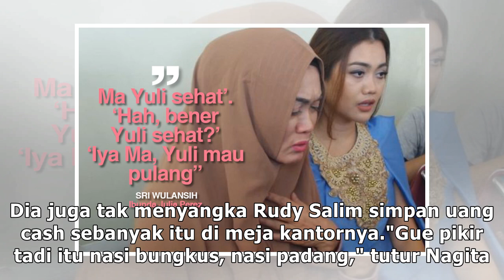Tawarkan Obat Herbal, Raffi Ahmad Kaget Diberikan Rp 100 Juta